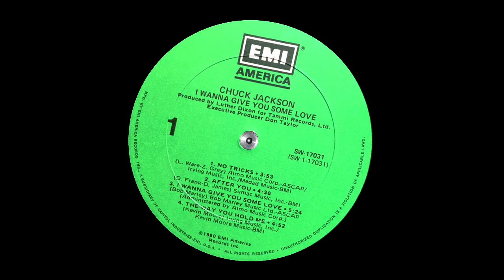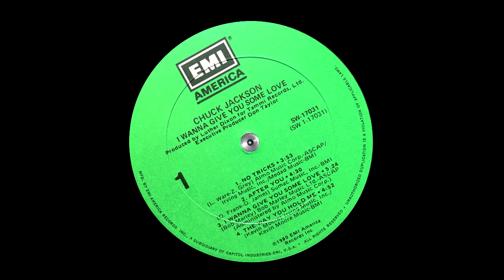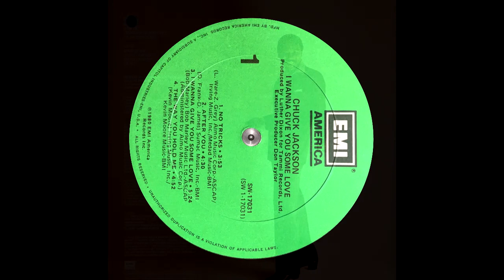CHUCK JACKSON - NO TRICKS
Lp " i wanna give you some love " (1980) Song written by Leon Ware & Zane Grey
    Arranged By [Horns & Strings] – Mike Lewis (7) (tracks: A3, B4)
    Arranged By [Rhythm] – John Holt (tracks: A3)
    Art Direction – Bill Burks (2)
    Bass – Robert A. Russell*
    Bass Drum – Alvin Secco Patterson*, Sedrick Brooks*
    Bongos – Eddy Bongo Brown*
    Cello – Albert Edward Gill*, Miguel Martinez (2)
    Co-producer, Arranged By [Rhythm, Horns, Strings & Vocals] – Benjamin Wright
    Concertmaster – Janice Gower
    Congas – Eddy Bongo Brown*
    Coordinator [Production], Contractor – Raina Taylor
    Design – B. Burks*, J. Lancaster*
    Engineer – Hank Cicalo
    Engineer [Assistant] – Steven Schmitt*, Terry Becker (tracks: A4 to B3)
    Engineer [Mastering] – Bill Lightner
    Executive-Producer – Don Taylor
    Flugelhorn – Robert Bryant Sr.*, Oscar Brashear
    French Horn – Marilyn L. Robinson*, Sidney Muldrow
    Harp – Dorothy Jeanne Ashby*
    Keyboards – Ernest Straughter, John Barnes
    Percussion – Richard A. Lepore*
    Producer – Luther Dixon
    Saxophone – Don Myrick, Fred Jackson Jr.*
    Trombone – Garnett Brown, George Bohanon, Louis E. Satterfield*, Maurice Spears
    Trumpet – Robert Bryant Sr.*, Oscar Brashear, Michael Rahmlee Davis*, Michael Rahmlee Davis*
    Viola – James V. Ross*, Laury J. Woods*, Marilyn Hanthorn Baker*, Rollice E. Dale*
    Violin – David Montagu, Gina Kronstadt, Harris Goldman, Jerome Webster, Mar K. Cargill*, Pamela Tempkins*, Robert C. Lipsett*, Ron Clark, William H. Henderson*
    Vocals – Alexandra Brown* (tracks: A4 to B3), I Threes (tracks: A3, B4), Judy Mowatt (tracks: A3, B4), Marcia Griffiths (tracks: A3, B4), Mortonette Jenkins (tracks: A4 to B3), Phyllis St. James (tracks: A4 to B3), Rita Marley (tracks: A3, B4)

    Manufactured By – EMI America Records, Inc.
    Produced For – Tammi Records Ltd.
    Phonographic Copyright (p) – EMI America Records, Inc.
    Published By – Almo Music Corp.
    Published By – Irving Music, Inc.
    Published By – Medad Music
    Published By – Sumac Music, Inc.
    Published By – Bob Marley Music Ltd.
    Published By – Kevin Moore Music
    Published By – Ludix Publishing Co., Inc.
    Published By – Rastanuva Music
    Published By – Tammi Music Ltd.
    Published By – Rightsonian Music
    Recorded At – Crimson Sound
    Recorded At – Miami Sound Studio
    Recorded At – Tuff Gong Recording Studio
    Mastered At – K Disc Mastering